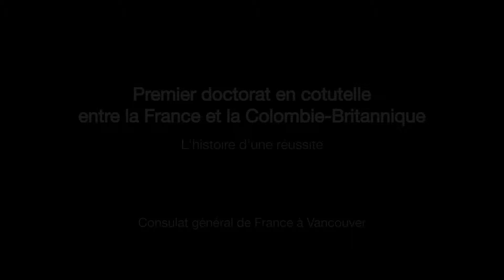SFU Convocation Ceremony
Noëlle Mathis, première doctorante en cotutelle à SFU, reçoit la médaille d'honneur du Doyen des études supérieures.

Noëlle Mathis, first doctoral graduate in cotutelle at SFU, receives the Dean of Graduate Studies' Convocation Medal.